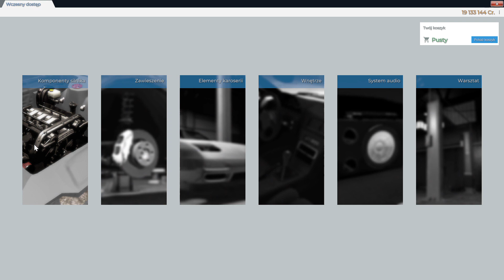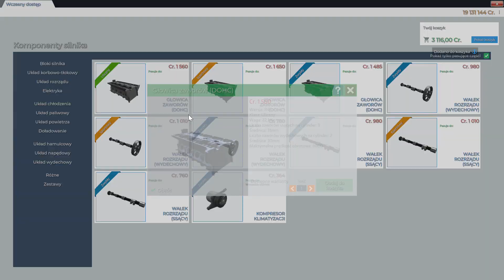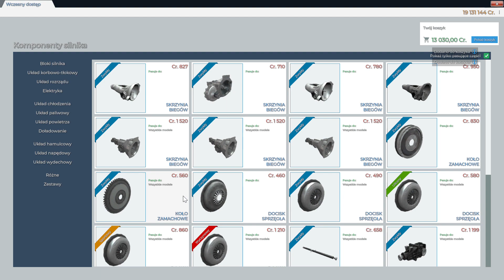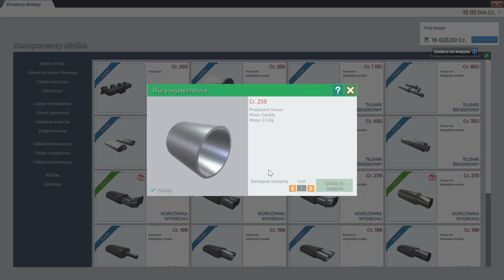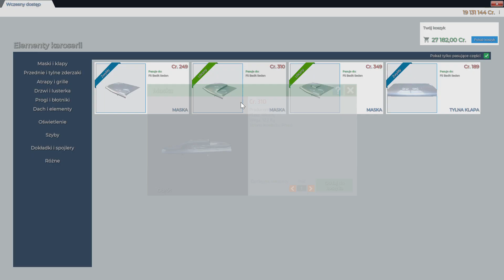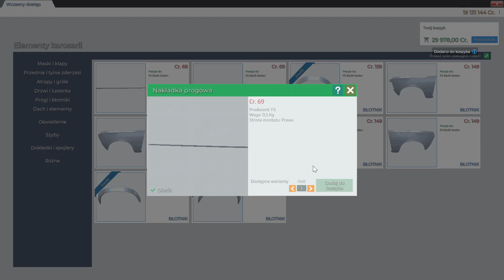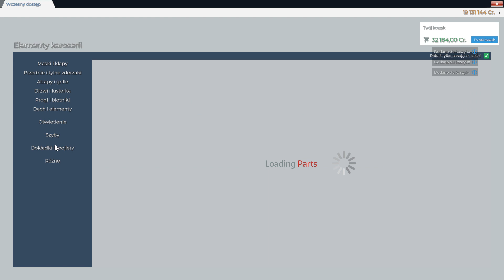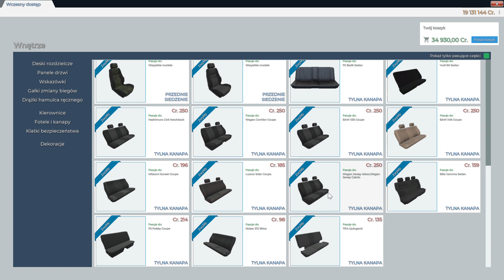Szykuje się dobra aktualizacja CAR TUNE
Witam w dzisiejszym odcinku pokaże wam aktualizacje do car tune